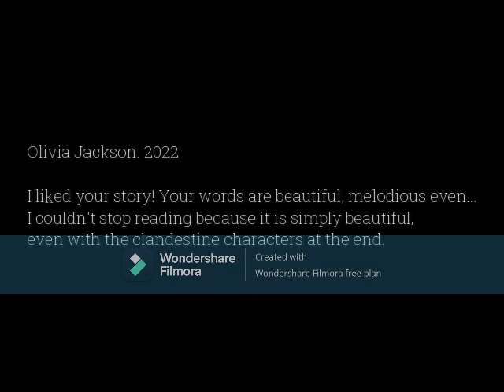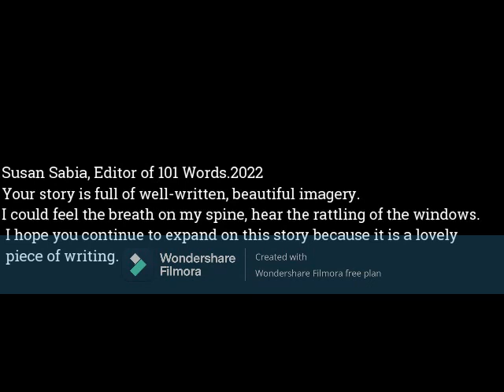Author Debut Book Collection Preview